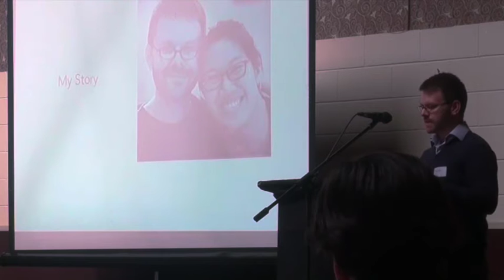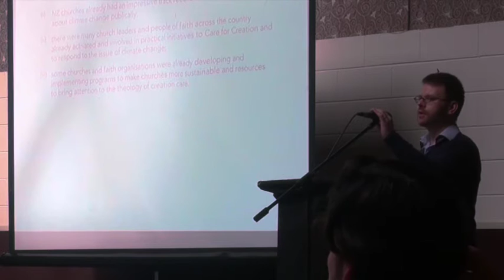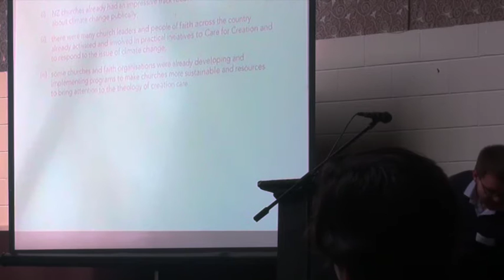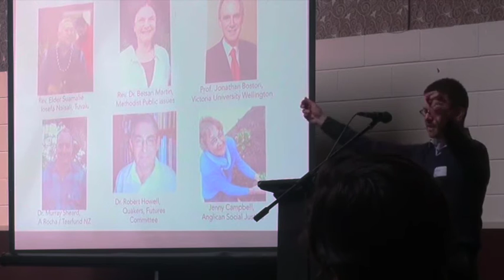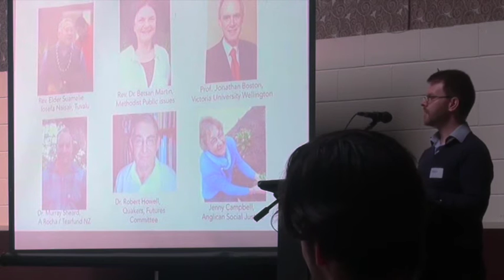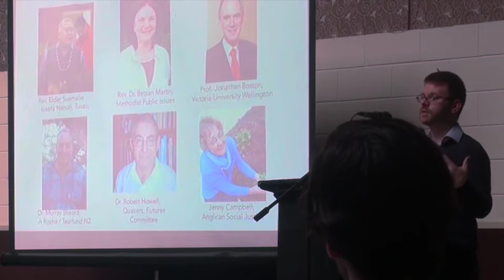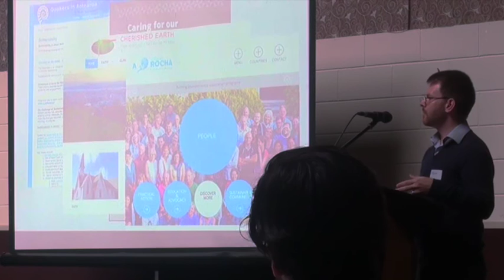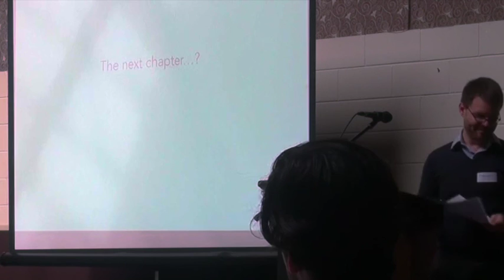Matheson Russell, Anglican Diocesan Climate Change Action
At Climate Change Workshop for Churches, 10 August 2016, Auckland, New Zealand